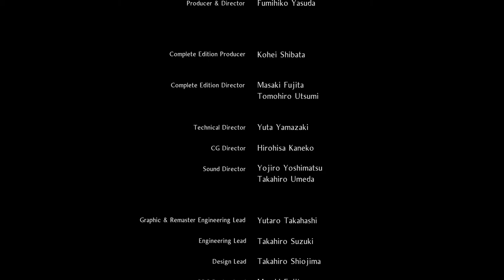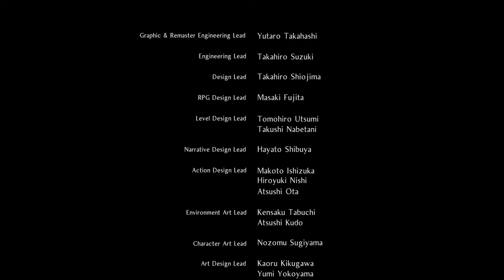NIOH 2 - All Bosses / All Boss Fights (1080P 60FPS)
NIOH 2 - All Bosses / Boss Fights + Ending

All boss fights in Nioh 2 1080P 60FPS
0:00​ - Mezuki
04:07 - Enenra
06:29 - Yatsu-no-Kami
10:29​ - Imagawa Yoshimoto
13:50​ - Kamaitachi
19:22​ - Saito Yoshitatsu
24:19​ - Tatarimokke
28:50​ - Magara Naotaka
32:34​ - Azai Nagamasa
37:44​ - Gyuki
41:42​ - Kasha
46:23​ - Ryomen Sukuna
53:03​ - Maeda Toshiie
56:28​ - Shibata Katsuie
1:03:29​ - Tokichiro
1:11:19​ - Hachisuka Koroku
1:14:12​ - Daidara Bocchi
1:20:23​ - Shuten Doji
1:25:10​ - Lady Osakabe
1:32:12​ - Tokichiro
1:36:12​ - Kashin Koji
1:41:54​ - William
1:45:41​ - Otakemaru
1:51:06​ - Ending

Nioh 2 is a prequel to Team Ninja's popular Action-RPG Nioh. Prepare for the fight of your life with revamped mechanics that build on the fan-favorite elements of Nioh, requiring your full concentration and skill. Follow the way of the samurai with traditional weapons including swords and hatchets, or fill your Amrita gauge to wield mighty Yokai abilities and destroy monstrous foes via a variety of mighty attacks.  Filling your Amrita gauge doesn’t just give you access to a powerful Yokai form, but also allows you to increase the stats of various weapons and add extra buffs, such as staggering foes and grappling downed enemies. Call upon the spectres left behind by other Nioh 2 players to aid you in combat. Their spirits will assist you until the end of the current level… or until they’re defeated.